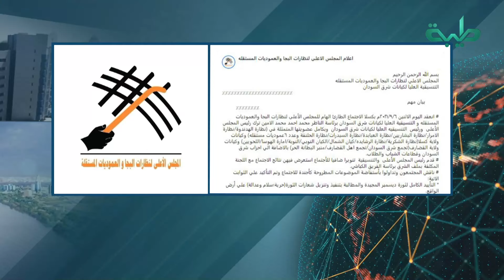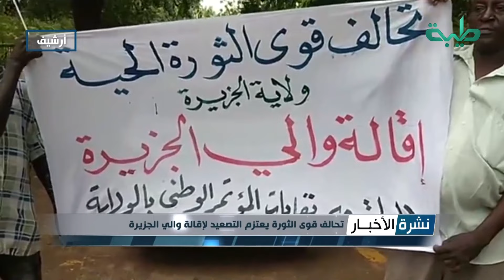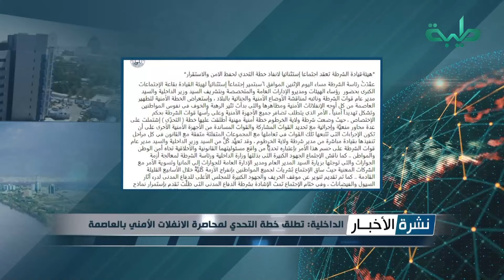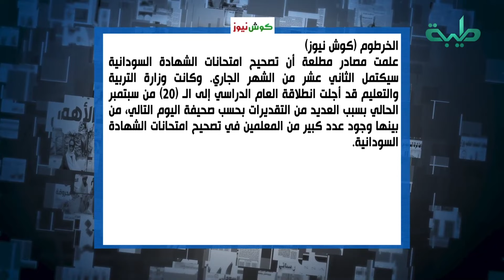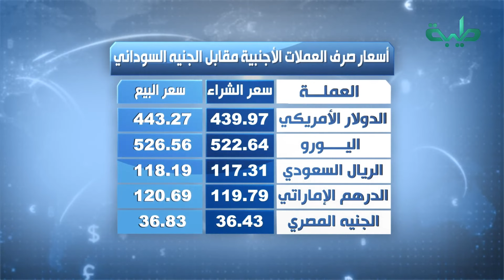نشرة الأخبار وجولة الصحافة ليوم الثلاثاء 07-09-2021